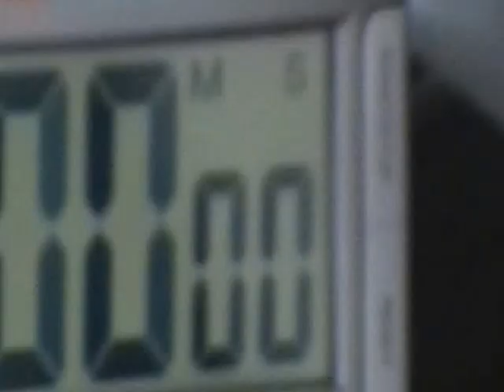Gentlemen's Order of Drinking - Brewing Brewers of own Beer Society (GOOD BOOBS)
Gentlemen's Order of Brewing  Brewers of own Beer Society (GOOD BOOBS) entry into the 2015 Clubwars event at the Queensland Homebrewing Conference.